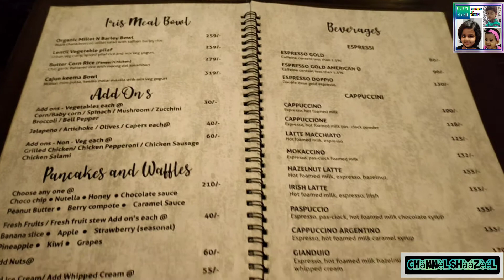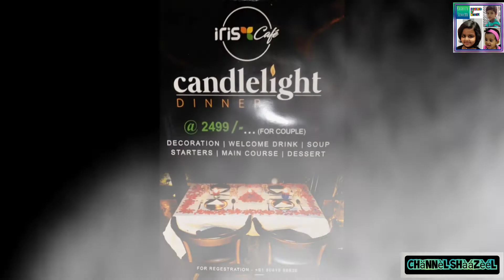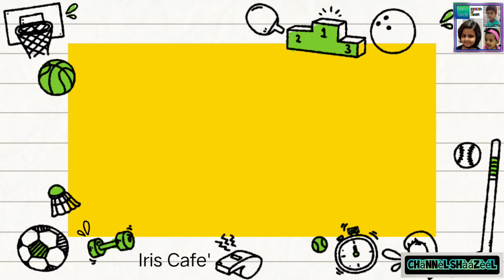iriscafe_official hangout outing workspace cafe hsrlayout bengaluru channelshaazeel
The video is about one of the coolest hangouts in Bengaluru city. Shaazeel went on an snack outing to the Iris Cafe' located in HSR layout.

It was the first time they snacked there and they loved the food immensely. Amazing ambience, calm and colorful workspace, delicious food, perfect lighting, courteous staff, etc make it a very cool hangout for people of all age groups.

So guys do plan your next dine out to Iris Cafe'.

Iris Cafe'
#17/J, 18th cross, HSR Layout,
Bengaluru-560102.
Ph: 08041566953